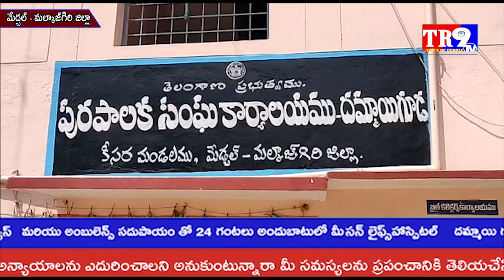దమ్మాయిగూడా నూతన మున్సిపాలిటీపరిధి లో కమ్యూనిటీ భవన భూమి పూజ లో పాల్గొన్న కమిషనర్||TR9 TV